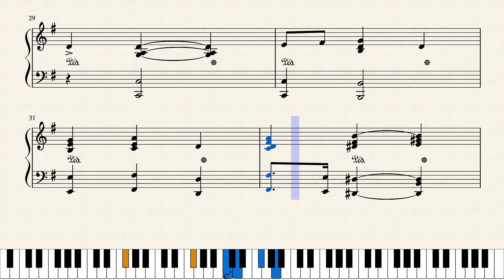To God Be the Glory - Hymn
Sheet Available by PDF